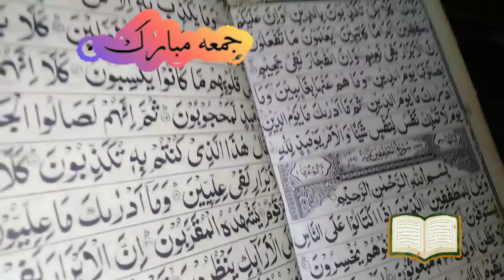JUMMA TUL WIDA | Ami ki trf se iftar | Ap ki saheli